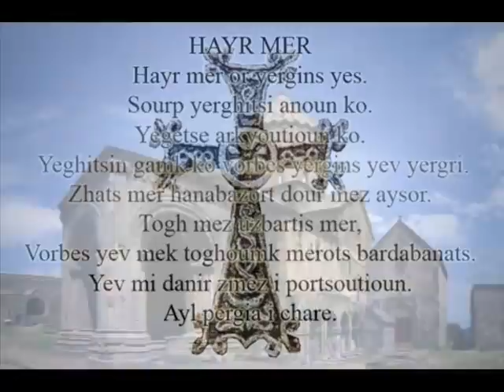Der Voghormia Agop Donikian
DAINY CHRIS OFFICIAL CHANNEL
Agop Donikian
enregistrement live église avec les choeur